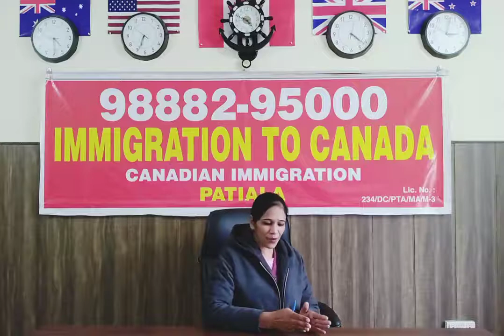5 best ways to going to Canada in 2022 hindi